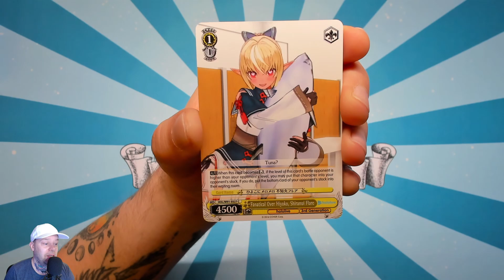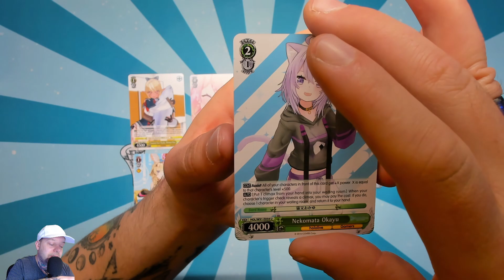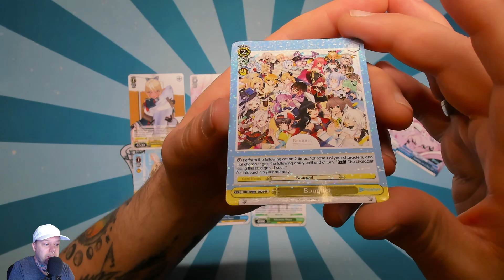Der tägliche Booster 11 - Hololive Production (Weiß Schwarz) [Folge 877]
⬇⬇ VIDEOINFORMATIONEN ⬇⬇

Mein allererstes Weiß Schwarz Display!
Ich bin ja so gespannt was wir hier für
Highlights ziehen werden... 🤩
Die Karten und auch die Artworks gefallen
mir jedenfalls sehr gut!
Pro Display haben wir hier 16 Booster mit
jeweils 9 Karten pro Pack.
In diesem Set gibt es 144 reguläre Karten
und nochmals 144 Karten Parallel in einer
besonderen Seltenheitsstufe.

Viel Spaß mit diesem Set 🤗👍